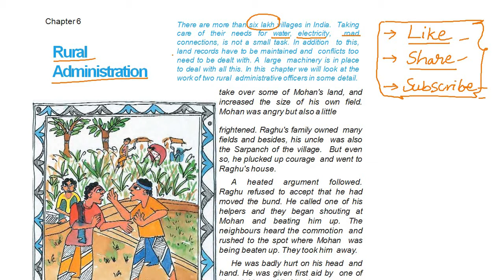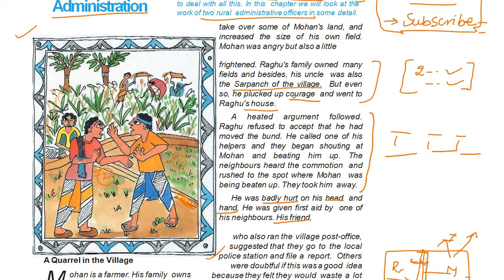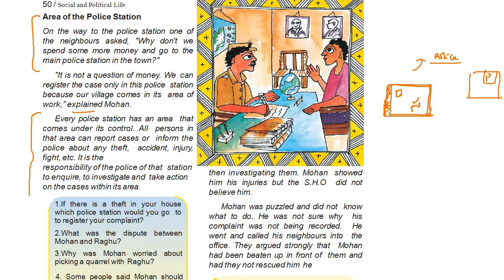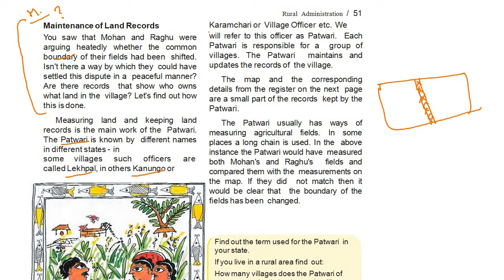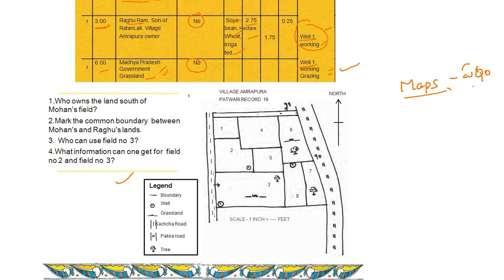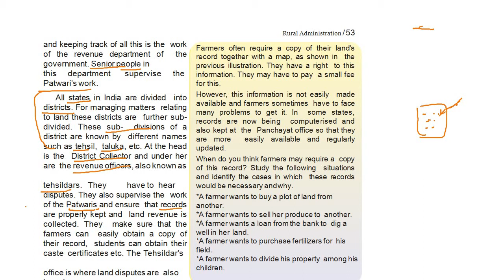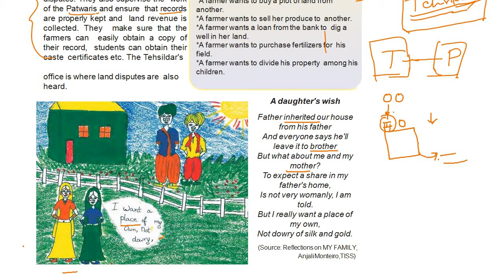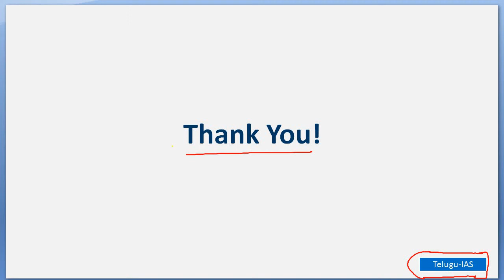NCERT Class VI Social Science in Telugu Chapter 6 Rural Administration గ్రామీణ పరిపాలన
NCERT Class VI Social Science in Telugu Chapter 6 Rural Administration - గ్రామీణ పరిపాలన - Social & Political Life